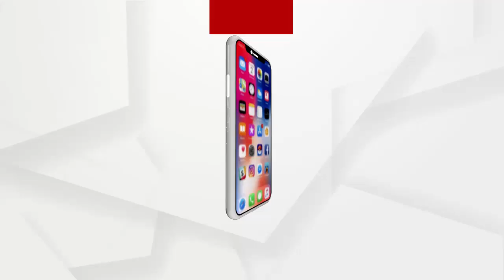ଧରା ପଡିଲା ଚାଷୀଙ୍କ ପ୍ରତି ବଡ଼ ବିଶ୍ୱାସଘାତକତା ....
ଧରା ପଡିଲା ଚାଷୀଙ୍କ ପ୍ରତି ବଡ଼ ବିଶ୍ୱାସଘାତକତା। ଆଉ ଏହାକୁ ଚାଷୀଙ୍କ ଉପସ୍ଥିତରେ ପର୍ଦାଫାସ କଲେ କେନ୍ଦ୍ରମନ୍ତ୍ରୀ ପ୍ରତାପ ଚନ୍ଦ୍ର ଷଡଙ୍ଗୀଙ୍କ ବ୍ୟକ୍ତିଗତ ସହାୟକ ଚନ୍ଦ୍ରବିନ୍ଦୁ ଦାସ। ନୀଳଗିରି ଉପଖଣ୍ଡ ବିଭିନ୍ନ ମଣ୍ଡିରେ ଧାନ କିଣାରେ ଅନିୟମିତତା ହୋଇଥିବା ଜଣାପଡିଛି .